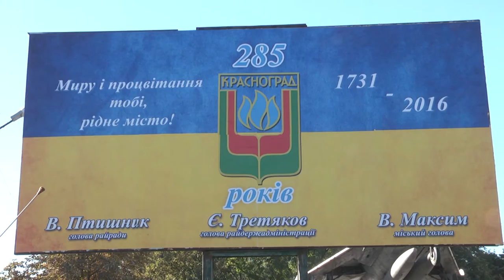День Краснограда. Велопробег. Без комментариев